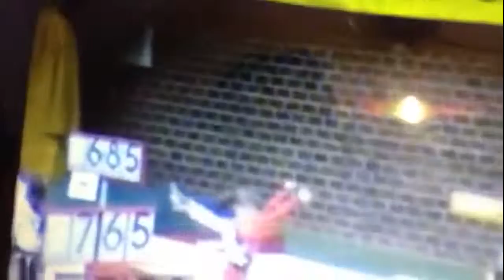Carlotta Ferlito - Come musica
Commentate :) !!